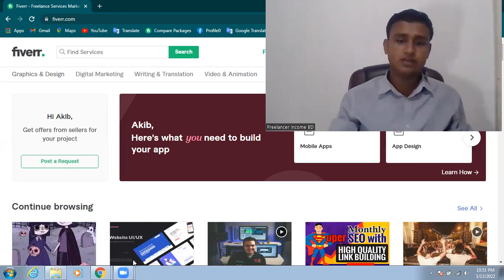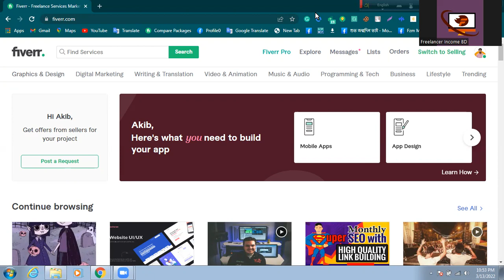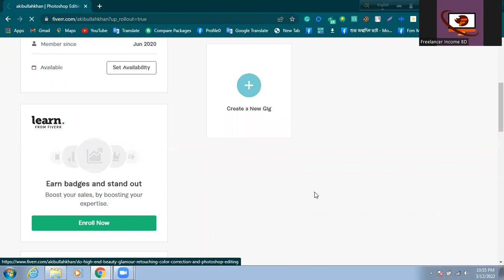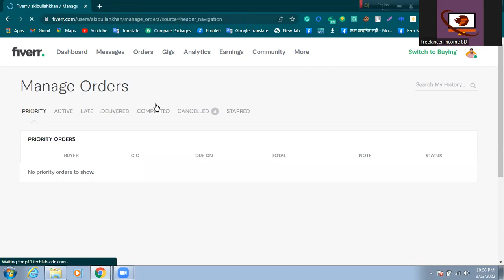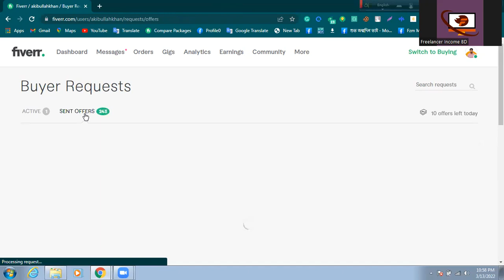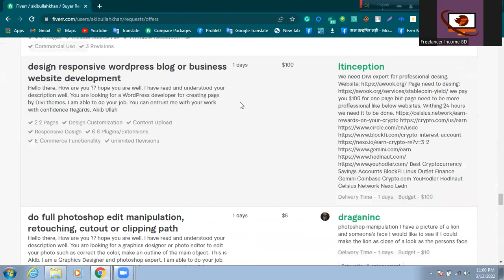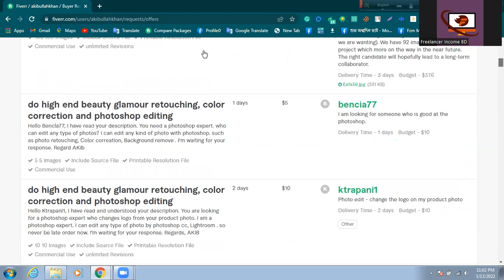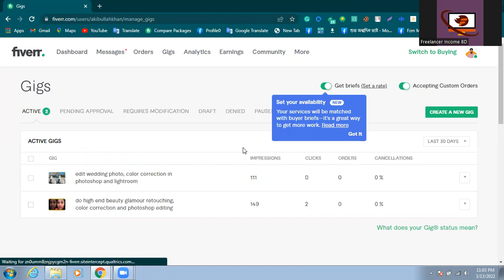ফাইবারে অর্ডার আসছে না কি করবেন || Freelancer Income bd ||Fiverr support